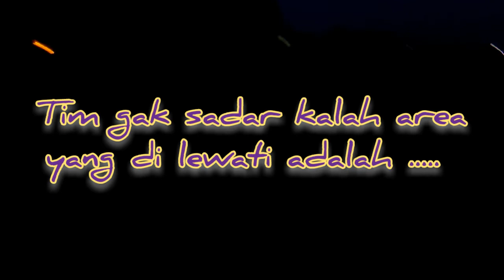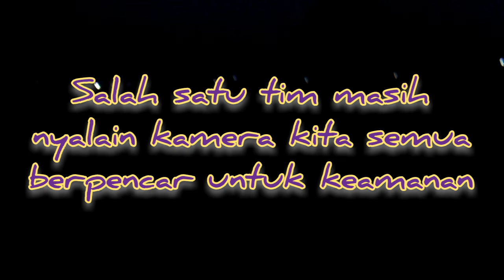maghrib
Subs nd like bos q

Berbagi itu ibadah sob .
Link donasi vip channel 1985

Kinemaster